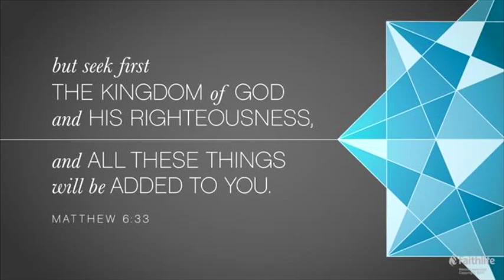Confidence In God - Bro. Rudy Davis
A message in these uncertian times that we can have confidence in the Lord who is in control.  Message from Psalm 37:1-11.